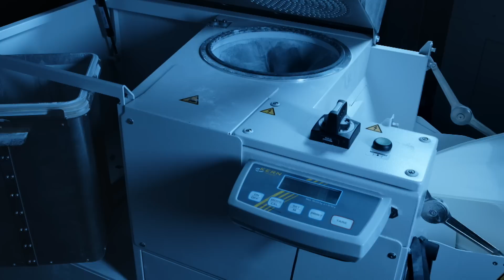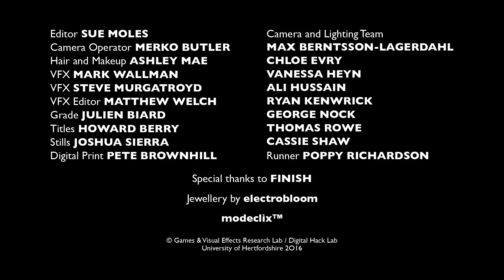Molly Makes a Dress - Modeclix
The Modeclix project is the latest leap forward for the fashion industry as the project has successfully developed products that are uniquely customisable and wearable.